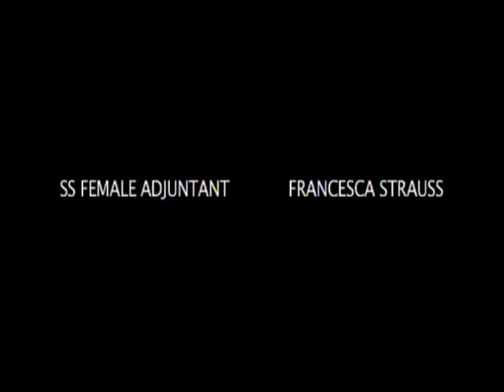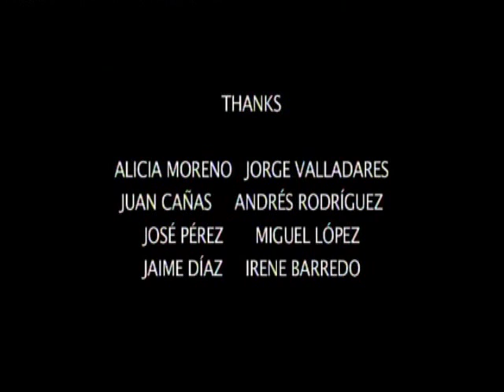DEMASIADO HUMANO: cortometraje sobre los nazis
Cortometraje sobre la tragedia provocada por los nazis en Alemania, ganador del Primer Premio en un concurso de cortometrajes en España. Gueto de Varsovia. SS alemana. Campos de concentración.

Créditos: Certamen Jóvenes Artistas, Castilla-La Mancha, 2007.

Estas imágenes se utilizan con un propósito artístico y educativo.

Para saber más: